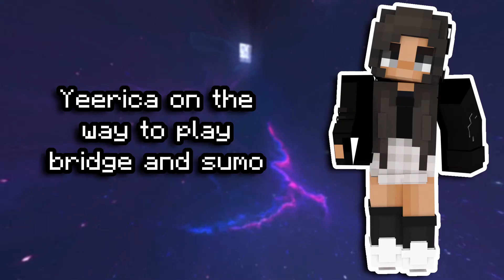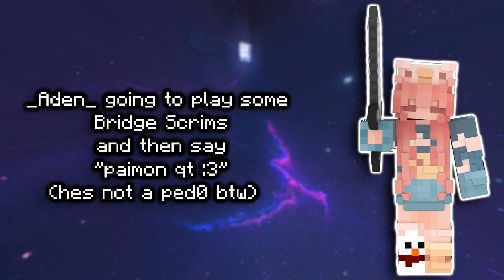wukong guild (#1 hypixel guild)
wukong is the #1 guild on hypixel B)